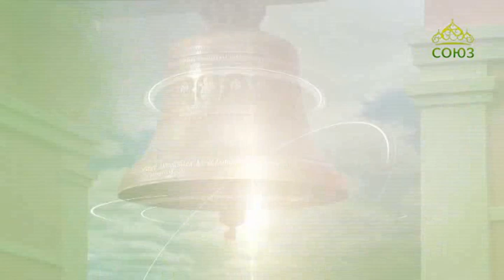Беседы с батюшкой. 28 апреля 2019. Протоиерей Артемий Владимиров